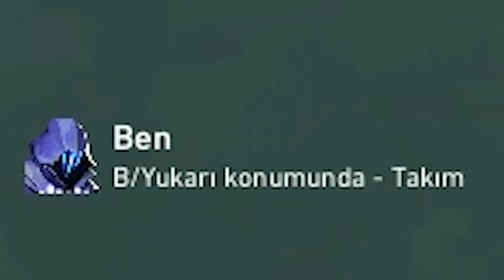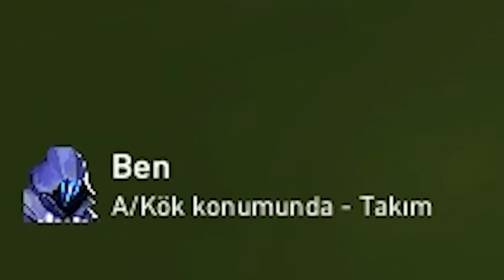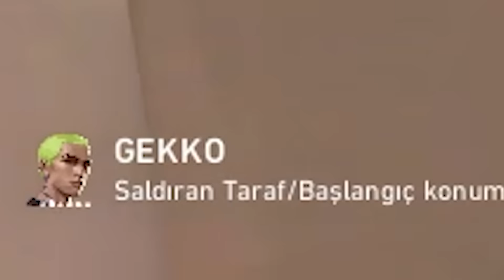"VALORANT AVRUPA 9.SUYUM SİZİ TAŞIYACAM" Dedim ve SONUNCU OLDUM!!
"VALORANT AVRUPA 9.SUYUM SİZİ TAŞIYACAM" Dedim ve SONUNCU OLDUM!! - Merhaba arkadaşlar, bu videoda bronz - gümüş elo rekabetçi maçta Omen ajanıyla oynarken takıma taşıyacağımı söyledim ve sonunculuğa oynayarak tepkilerine baktım.

Nişangah Profil Kodum: 0;P;h;0;0t;1;0l;4;0o;2;0a;1;0f;0;1b;0 (Asıl kullandığım nişangahın kodudur. Bazı videolarda nişangahım farklı olabilir)
Fare Hassasiyet Ayarlarım: 1000 DPI, 0.5 Oyun içi